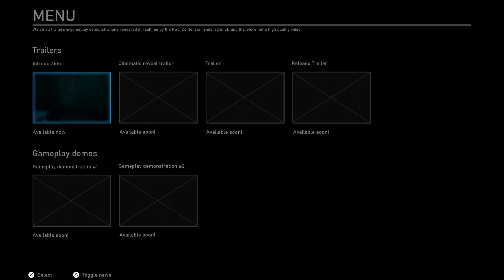Abandoned - Teaser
Abandoned is a cinematic, first-person horror survival shooter set in a highly detailed open world environment and favours a realistic approach to survival.

PLEASE PRESS THAT LIKE BUTTON
Our BLOG is back up on Wordpress. Check it out
Check out our ANIME music selections on Spotify and favorite us.

Merchandise (we're working on an Anime line that should be coming soon)

And our ANIME of YouTube group where you can share your own content.

Follow me on: Twitch Amateur gaming at its finest so don't expect too much

Listen to our Podcast on Spotify: The Other Side

If you like "investing" join our conversations on Discord. The "Paper Chasers" is not a financial advisor group or platform. We just like to chat about the stock market and crypto. Pure fun and education.

Referrals:

We like Crypto - Coinbase
Listen to music and get paid with Current
Make some passive income serving social media with UpVoice
"GetUpSide" will find the cheapest gas of your choice selection.